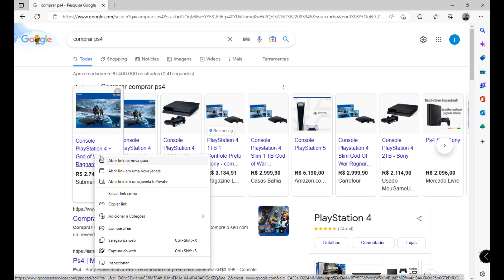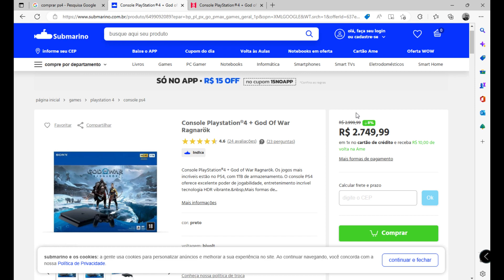NÃO COMPRE PS4 - BAIXOU MAS AINDA ESTA CARO!!! (2023)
PS4 Slim Bundle NOVO preços atualizados nas lojas!

link das promoções no comentário fixado!
↓ Mais Informações ↓ ★VAMOS: Curtir ✔Comentar ✔Compartilhar ✔Inscrever-Se ✔